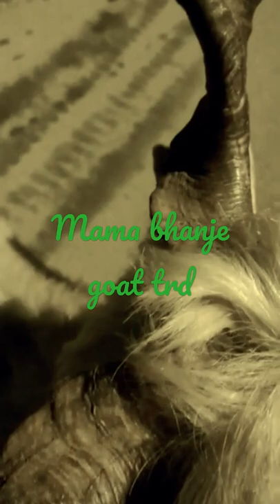kashmiri goat#goat bakra sheep menda kashmiri bakre#fightergoats#bighornsheep bighorngoat#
kashmiri goat available for sale

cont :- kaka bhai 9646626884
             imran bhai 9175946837